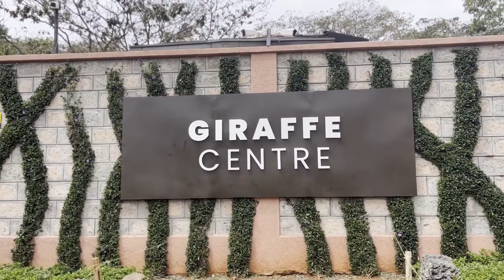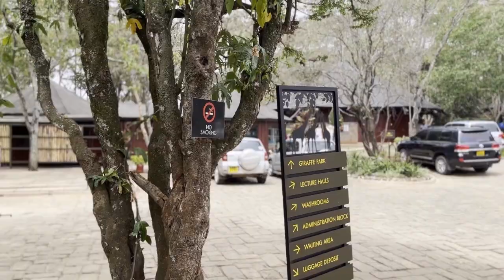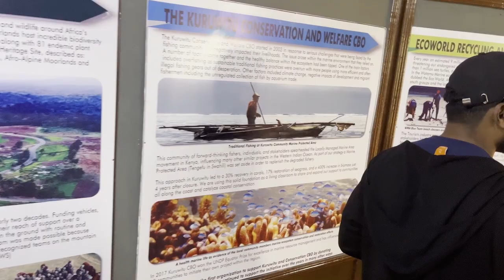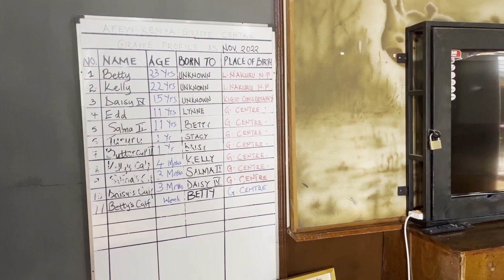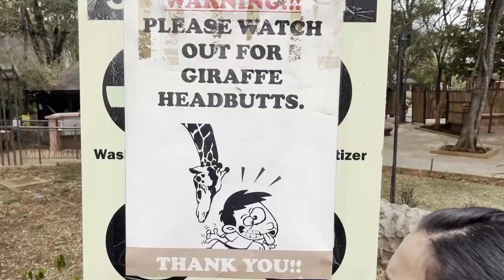Unforgettable Experience😱 in giraffe center Nairobi |kenya | Africa |Malayalam Travel Vlog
Looking for the best thing to do or the best place to go while in Nairobi? The Giraffe Centre is the one of the best place to go.

Giraffe centre nairobi kenya| Giraffe park in kenya |giraffe manor nairobi, kenya|African Malayalam travel vlog